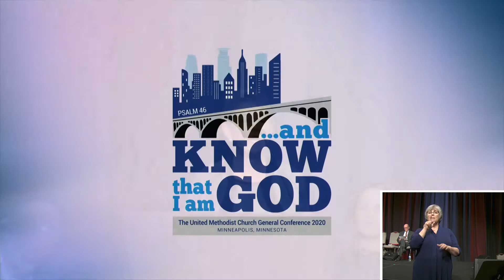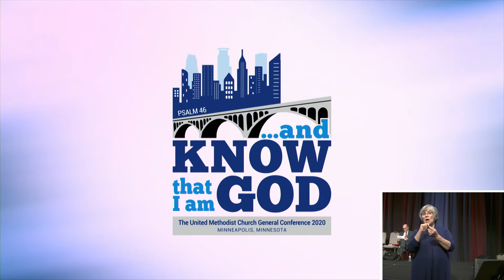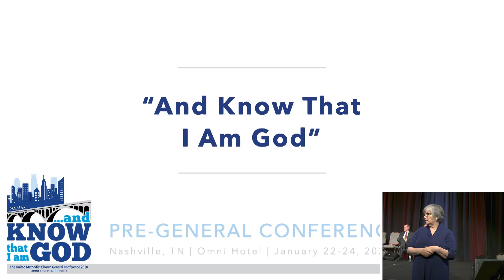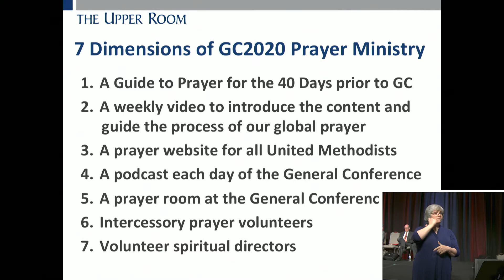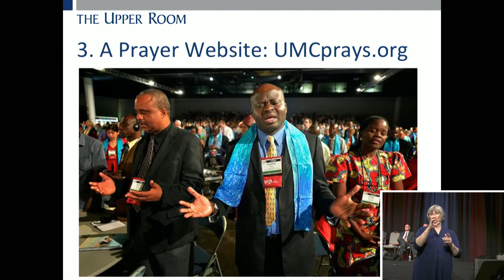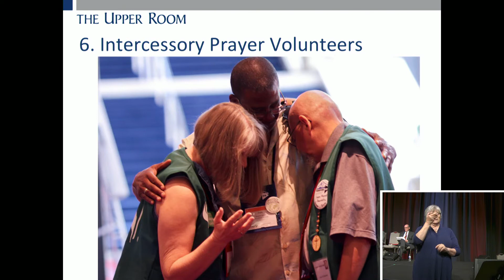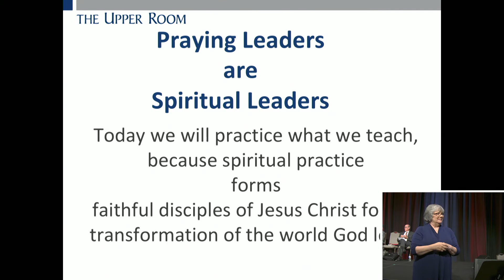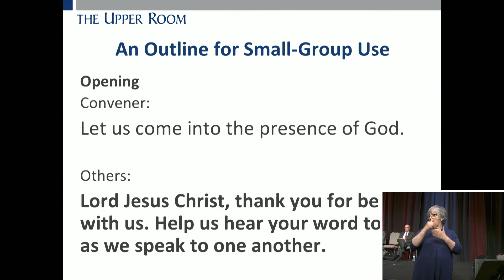THURS 2 Know I AM ASL GC202 1pass6